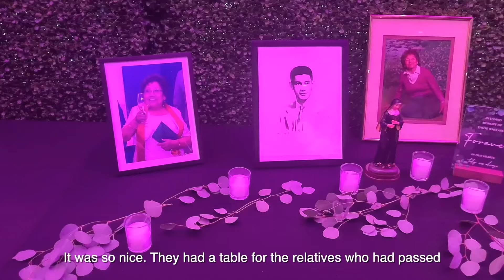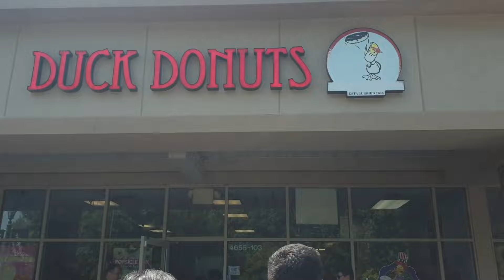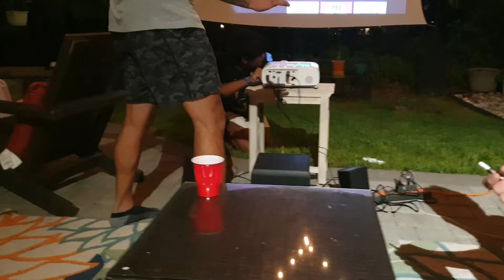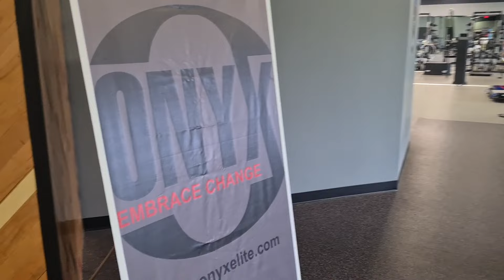Attending our cousin's wedding and final leg ❤️ | DySisUS🇺🇸 Vlog Part 3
And just like that, we are down to the final leg and main event of our trip... YouMayNowChristheKat 💏💒

It was truly such an honor and blessing to have witnessed the beautiful journey of Katrina and Christian, and even to have sung for their ceremony! 💒 As the representives of our immediate fam, we made sure to document and cherish every moment! ❤️

We're so grateful to everyone who made this trip possible and one for the books – all our relatives and friends from the States, and most especially our parents! 🤗